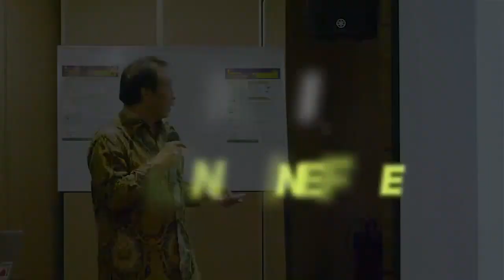Langkah Siaga Hadapi African Swine Fever (ASF)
Hallo

Yukk kita simak video berikut ini mengenai Langkah Siaga Hadapi African Swine Fever (ASF). Semoga bermanfaat yaa 😊